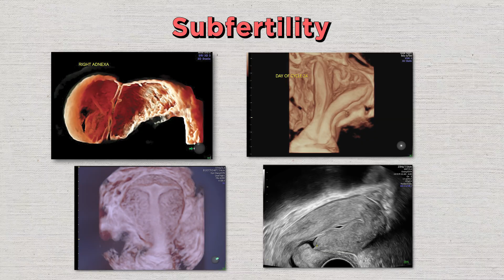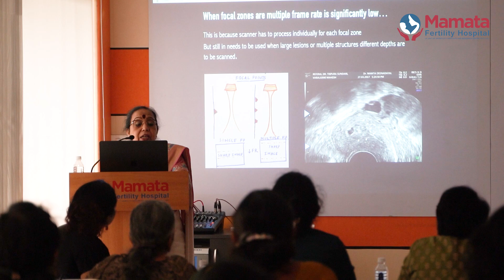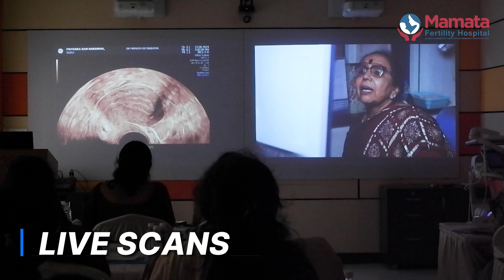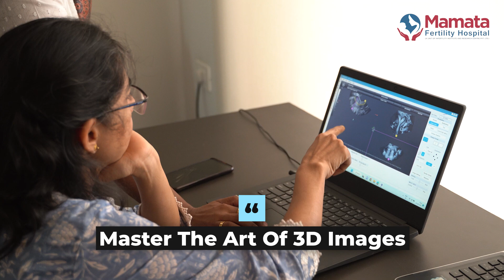Why Every Gynecologist Needs Ultrasound Skills in 2024! | Mamata Fertility Hospital: Hyderabad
Whether you're treating patients with PCOD, endometriosis, fibroids, adenomyosis, ovarian cysts, tumors, or subfertility, the role of ultrasound is crucial. Ultrasound helps diagnose, manage, and follow up with these patients. That’s why we created this Structured Hands-On Ultrasound Program, running since 2017, designed to help you enhance your skills and improve patient care.
Why Ultrasound is Essential for Your Practice

One of our participants shared their experience:
"In my clinical practice, I was seeing patients with gynecological conditions but often had to refer them out for ultrasound scans. I realized that if I could handle the ultrasound myself, I could offer better diagnosis and quicker management. So, I joined this ultrasound program, and it transformed my practice."
The satisfaction of a patient when they hear the diagnosis and management directly from their gynecologist is invaluable. Imagine being able to explain what’s going on, show them the results, and immediately plan the next steps—all from within your own clinic. That’s why so many of our trained colleagues return to us and share how this program has significantly enhanced their practices.

This ultrasound program doesn’t just teach you how to operate the machine—it walks you through the steps to make accurate diagnoses, using real case studies and reference cases to enhance your learning experience. Our faculty, with over 35 years of experience in the field, developed this structured program to ensure you master the art of ultrasound.

One of our participants said:
"During my PG days, we had limited ultrasound training. I realized I needed to learn it the right way—with the right knowledge and skills. This course helped me do just that. I’m now confident in performing gynecological scans, including 3D ultrasound, which I had never even used before."

Why Our Program is Different
Unlike other courses, our program is designed to teach basic to advanced ultrasound skills in just one course. Many participants agree that it’s a one-stop solution for everything ultrasound. Our teaching is not only comprehensive but also heart-centered. Every moment of the course is packed with tips and information you can immediately apply in your practice.

"The teachers are incredible. Every second, they share valuable tips that are so useful in real practice. After just 3 days, I felt confident enough to perform gynecological scans. All my doubts about ultrasound were cleared, and I even learned how to use a 3D ultrasound machine, something I had never done before."

Join Our Next Intensive Training
If you’ve been considering upgrading your ultrasound skills, now is the time. The Hands-On Intensive Ultrasound Training this November 2024 is designed to empower your practice. You’ll leave with the confidence and skills to integrate ultrasound into your clinical work effectively, helping you provide better care for your patients.

Every image tells a story, and every patient deserves to be heard. Let us help you tell that story with ultrasound. We look forward to seeing you this November!

Video Flow:
0:00 Video Disclaimer
0:05 Introduction: Why Ultrasound is Critical in Clinical Practice
0:30 Importance of Structured Hands-On Ultrasound Program
0:55 Patient Story: How Ultrasound Transformed a Clinical Practice
1:20 Course Overview: What You’ll Learn
2:10 Testimonials: Experiences from Course Participants
3:45 Confidence in Ultrasound Post-Training
4:15 Call to Action: Join the November 2024 Hands-On Training
5:00 Conclusion

Mamata Fertility Hospital, one of South Asia's largest single-specialty hospitals dedicated to fertility care and education, is chosen by our patients for many reasons

- High Success Rate and over 30,000 babies conceived through ovulation induction, IUI, IVF, and ICSI treatments over 38 years
- 35 years of collective Team Experience, compassionate and interactive doctors and staff
-  State-Of-The-Art Facility with all services under one roof
- Highly Advanced IVF Lab for best outcomes Class 10,000 IVF Lab with latest technologies
- Advanced 3D-4D Ultrasound with the best expertise
- Several awards as best fertility hospital in Telangana, South India, and India
- ICMR Registered & ISO 9001:2015 Certified
- 24/7 Telephone Operators